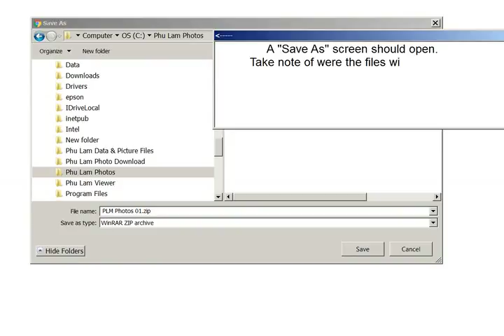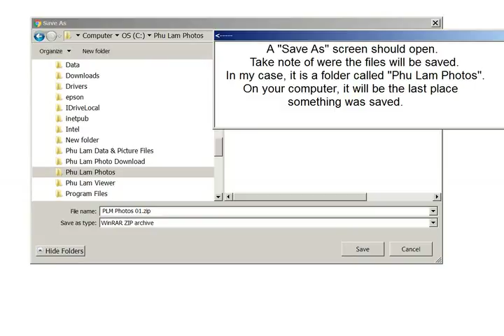Phu Lam Photo Download Instructions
This is a first draft.  It's a little rough but it should get you started.